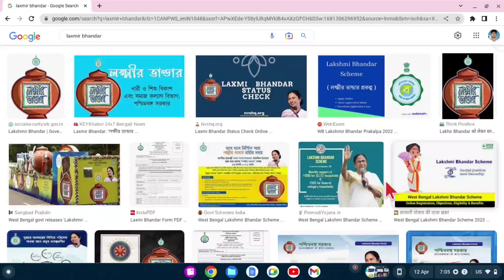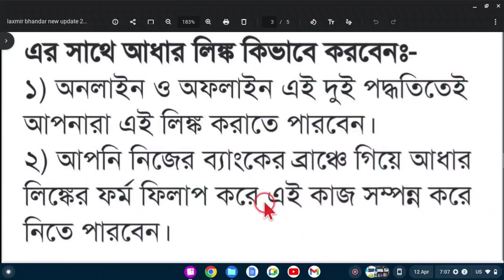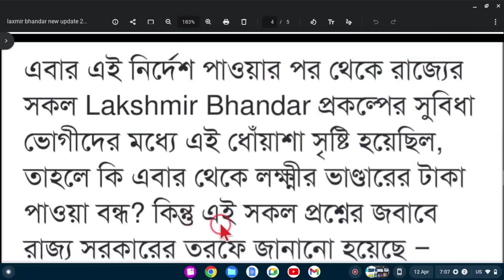লক্ষী ভান্ডারের টাকা বন্ধ হল/Laxmi bhandar prakalpa new update 2023/lakhi bhandar apply online 2023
lokkhi bhandar
laxmi bhandar
লক্ষীর ভান্ডার বাড়তি 250 টাকা কবে দেবে
lakhir bhandar new update today
laksmir bhandar new update
lucky bhandar
lokkhi bhandar new update 2023
laxmi bhandar new update news
lokkhi bhandar payment update